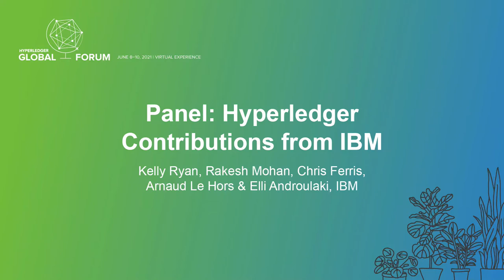Hyperledger Contributions - Kelly Ryan, Rakesh Mohan, Chris Ferris, Arnaud Le Hors & Elli Androulaki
Speakers: Arnaud Le Hors, Rakesh Mohan, Chris Ferris, Elli Androulaki
Come hear from IBM Research and Dev experts about our new Blockchain offering, and several contributions in the areas of Central Bank Digital Currencies (CBDC's), Tokens, DLT Interoperability, Identity, MirBFT, and Governance.